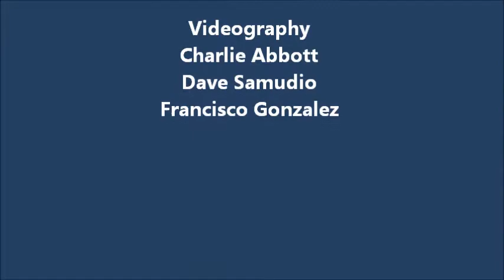Lunch Rush 2-6-13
This is our weekly Wednesday ride from the shop. It's a 1.2 mi. circuit which we ride for an hour. All riders are invited to attend. Faster riders are doing about 20MPH, but slower riders are welcome to attend.